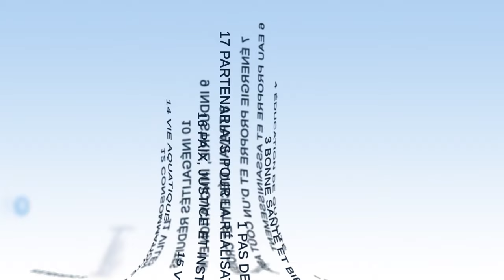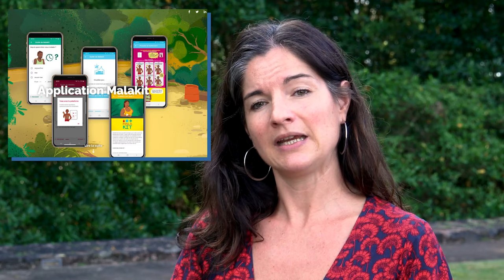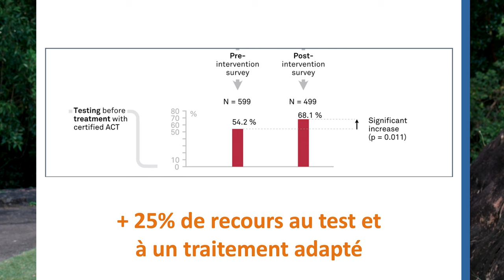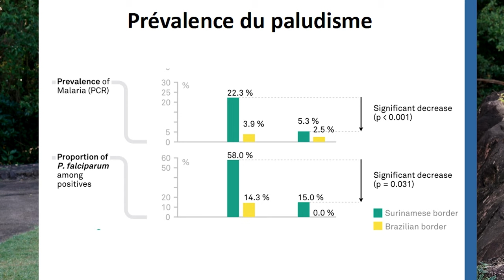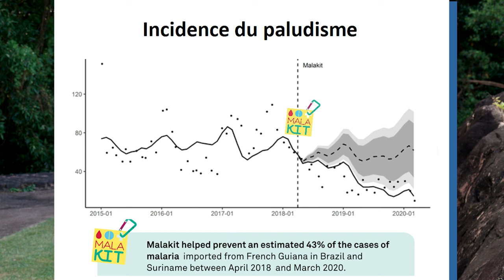Le projet Malakit pour lutter contre le paludisme en Guyane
Maylis Douine, médecin chercheur au Centre d'investigation clinique Antilles-Guyane, présente dans cette vidéo une initiative visant à lutter contre le paludisme au niveau des sites illégaux d'orpaillage en Guyane. Elle explique ce que contient le Malakit, et la manière avec laquelle son usage est promu auprès des populations cibles. Elle termine en montrant quelques résultats de ce travail, et évoque les pistes d'action pour en pérenniser, voire en étendre la portée.